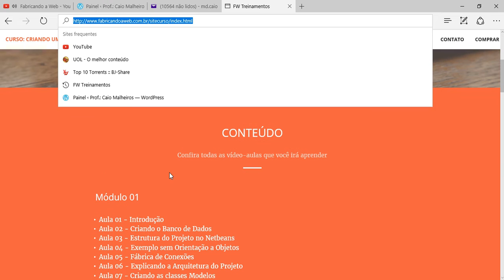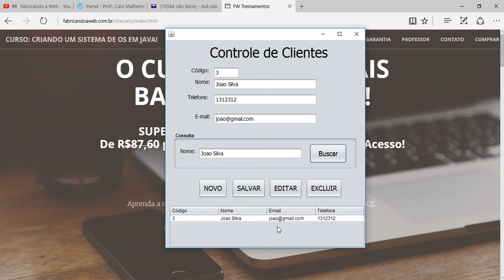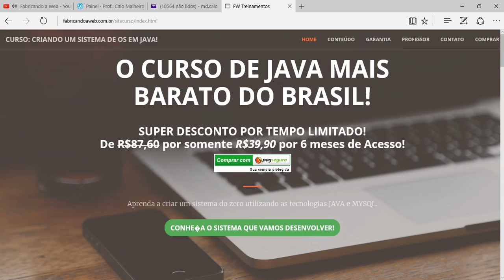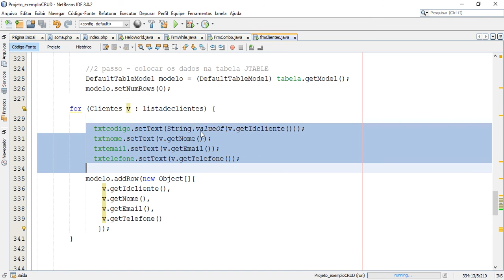Colocando Resultado de uma Pesquisa em um JTextField AULA 18 FABRINCANDOAWEB